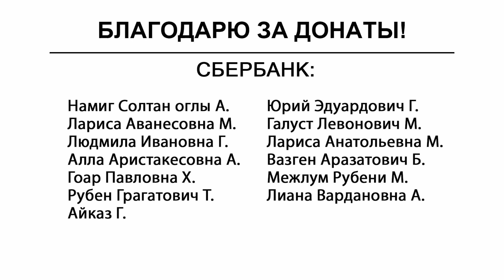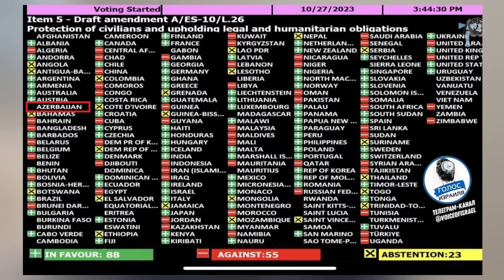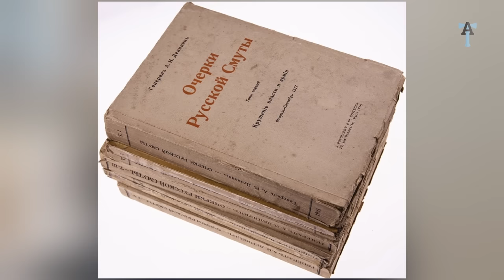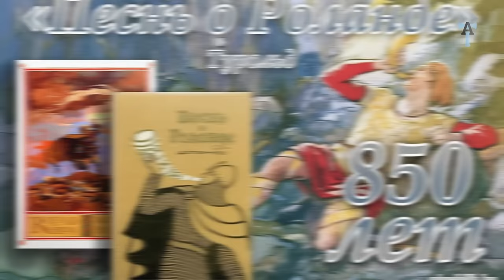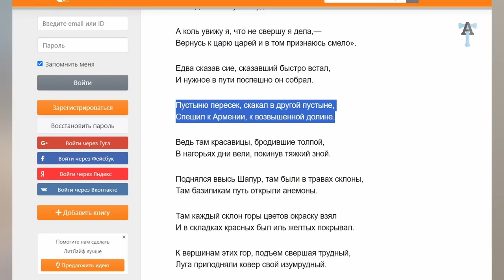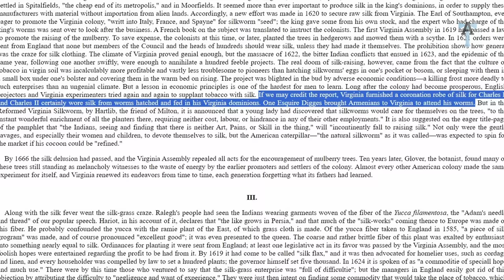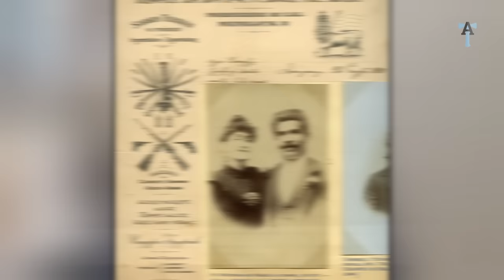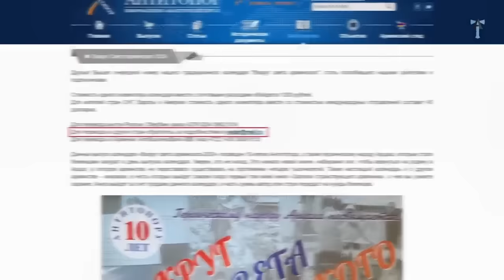Армяне в классике. Смотреть до конца!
Календари закончились